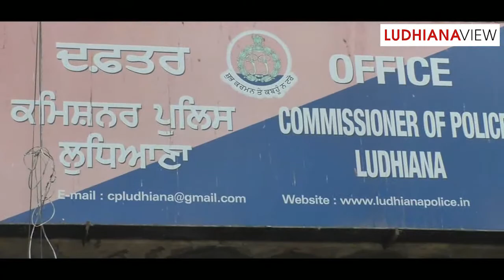Threat to Bains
ਸਿਮਰਜੀਤ ਸਿੰਘ ਬੈਂਸ ਨੂੰ ਮਾਰਨ ਦੀ ਮਿਲੀ ਧਮਕੀ